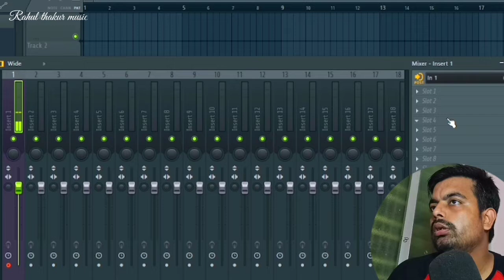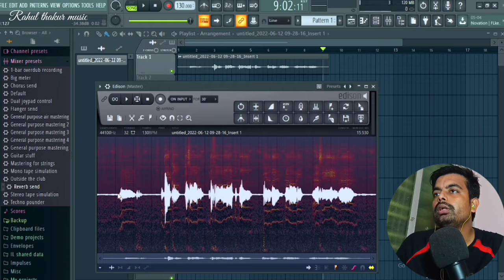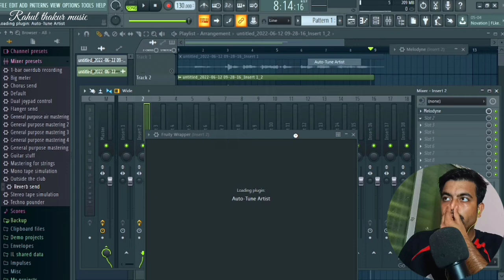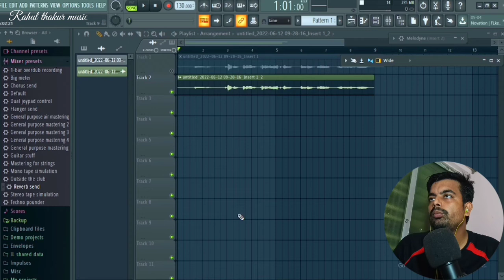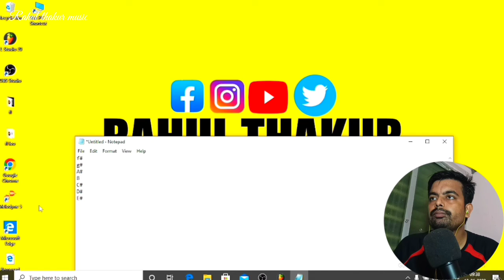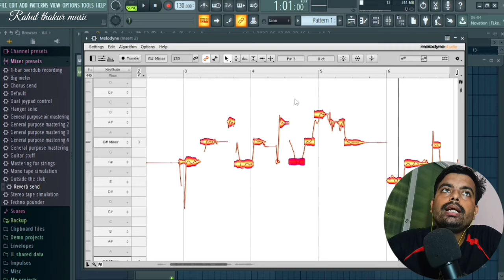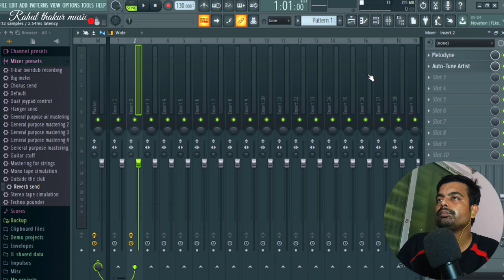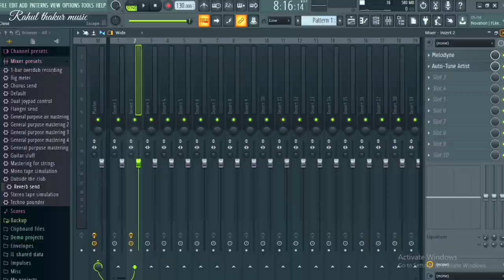How to use Melodyne // pitch correction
Rahul thakur music

how to use melodyne in fl studio
how to use melodyne in hindi
how to use melodyne in ableton
how to use melodyne in logic pro x
how to use melodyne in fl studio hindi